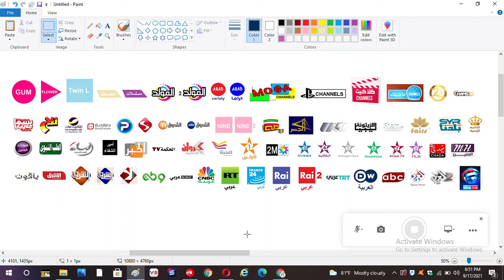Best Arabic Channels That Looks Like In Nilesat 201 #7